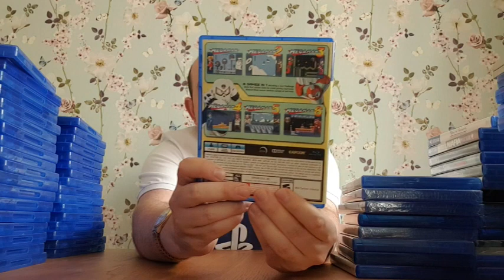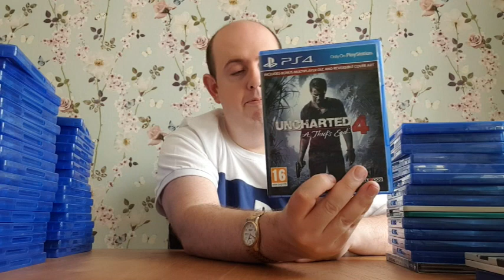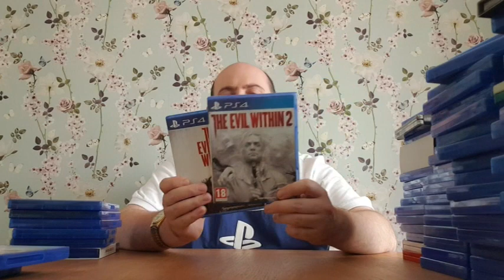My PS4 Collection!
Here is my PS4 collection as requested by Super Quintendo. Enjoy!